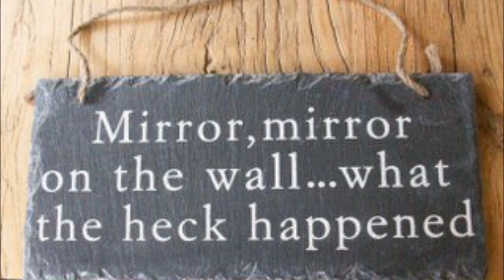SearingSorrow Reads Bad Fanfiction The Forgotten Weasley [P 12]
Like the last part, this one gets weird and rather controversial. Hang on tight!